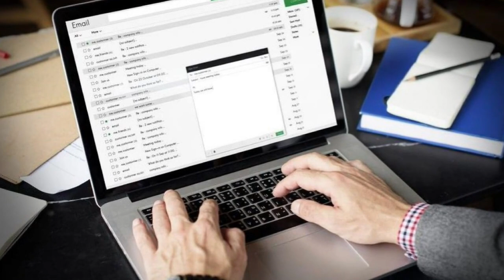🔴NO CUMPLO- TRUMP NOTICIAS HOY 22 DICIEMBRE 2023 NEWS TODAY DONALD TRUMP EEUU US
Noticias De EEUU Hoy 22 DICIEMBRE 2023,